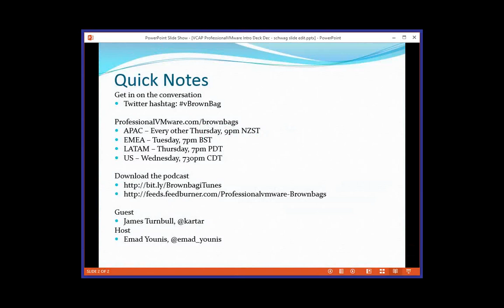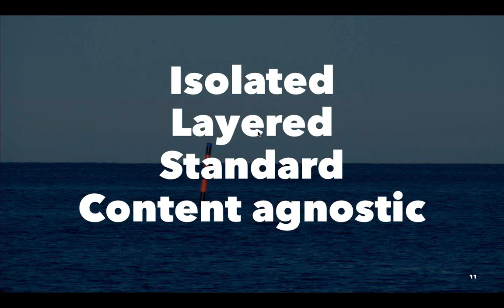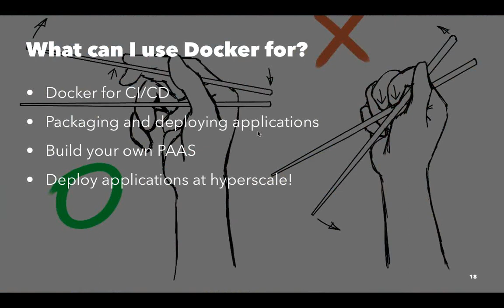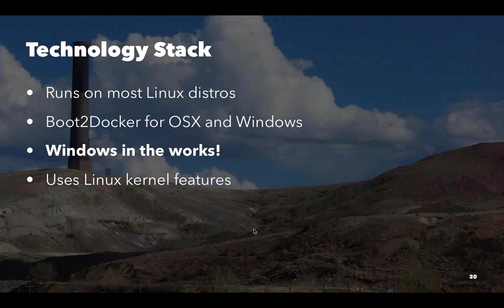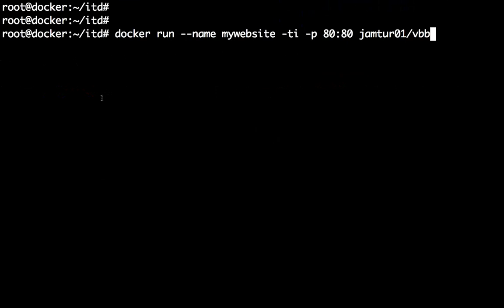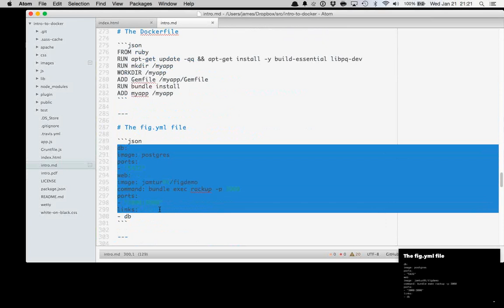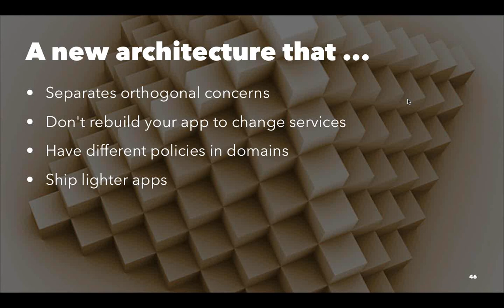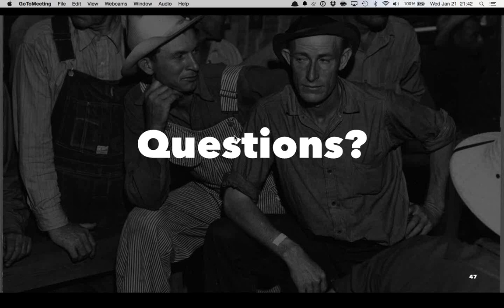vBrownBag DevOps Follow-Up Introduction to Docker with James Turnbull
James Turnbull, author of The Docker Book, joins the vBrownBag DevOps series to provide an introduction to Docker.

You can follow James on Twitter @kartar and his blog kartar.net.

where you can also get updates and view our past series such as the Automate All The Things series Cisco certification series